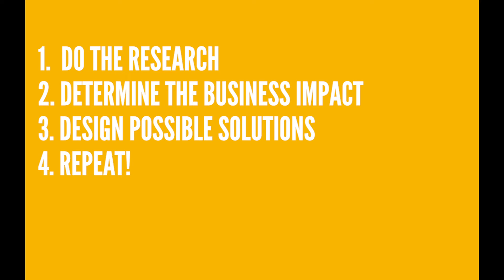How to Approach Research & Design for New Features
How do you research and design new features?

First you get your research straight. Then you shape those insights from the research into a solid problem statement & idea of how to solve it. Finally, you design possible solutions.